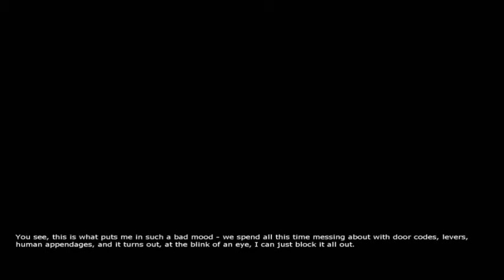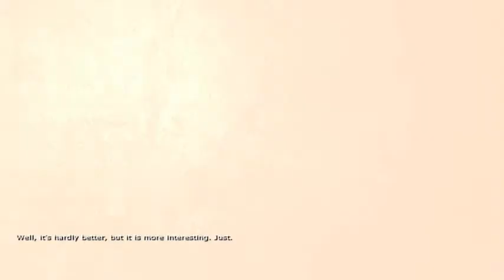LEZ GO - Penumbra: Black Plague Part 8